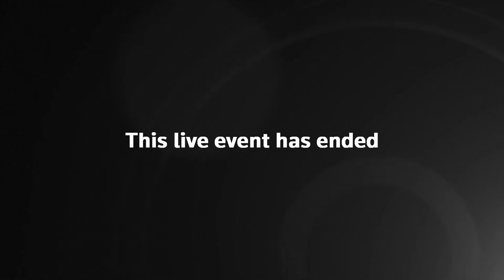Japan Economy after COVID-19 | BoJ Governor Haruhiko Kuroda speaks to reporters | 16-06-20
NewsUpdate Live LiveNow | TOKYO, JAPAN - Bank of Japan Governor Haruhiko Kuroda speaks to reporters at the end of the central bank policy meeting.

2- MARCY-L'ETOILE - French President Emmanuel Macron visits a vaccines research & development centre of drugmaker Sanofi near Lyon, central France. Macron and Sanofi CEO Paul Hudson give speeches.
SCHEDULE:
0830GMT - Macron arrives at Sanofi plant, welcome by Paul Hudson, CEO Sanofi, followed by a visit
0945GMT - Paul Hudson and Emmanuel Macron give speeches